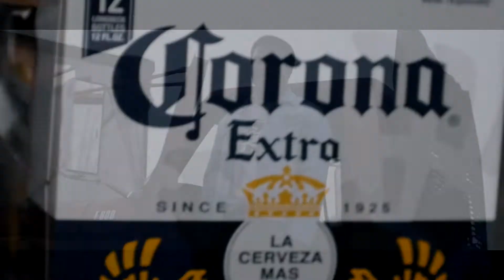Pine - "Still Humble" (Official Music Video) Dir By Fly Life Films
Directed & Edited by Fly Life Films